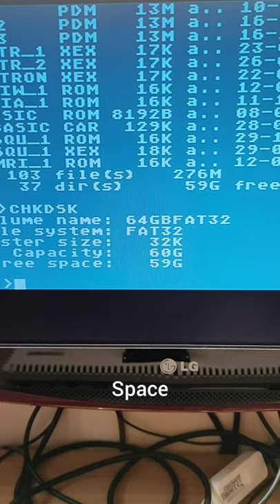Atari FAT FMS Disk Space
2,000 times bigger than the biggest available Atari 8-bit writable storage volume.

Equipment and software used for video production:

● Xiaomi Redmi Note 8T
● Logitech 925e webcam
● USB AV/s-video capture dongle
● 135W Photography Studio Softbox Light
● Final Cut Pro
● Apple Motion
● 15" mid-2015 Apple Retina MacBook Pro